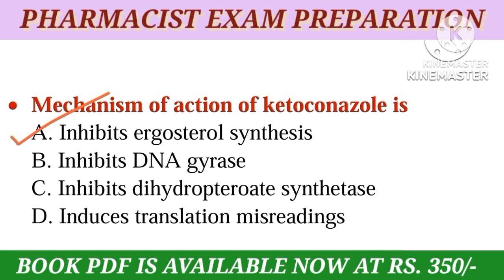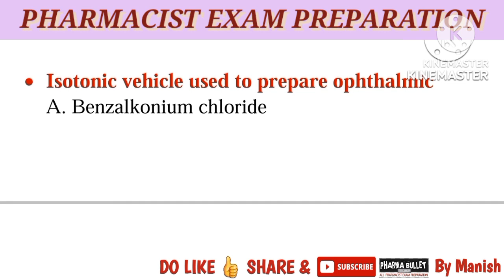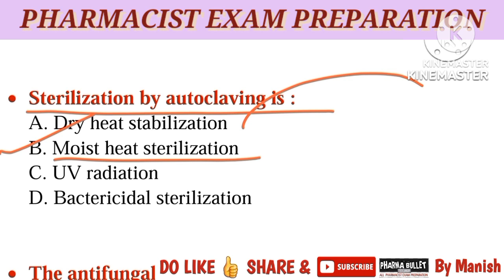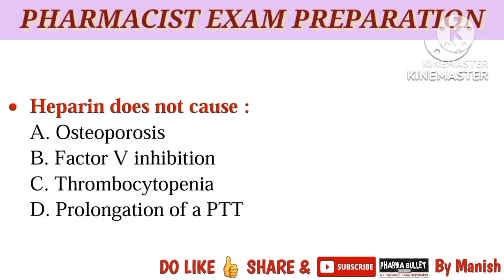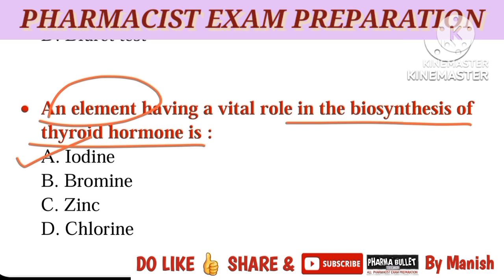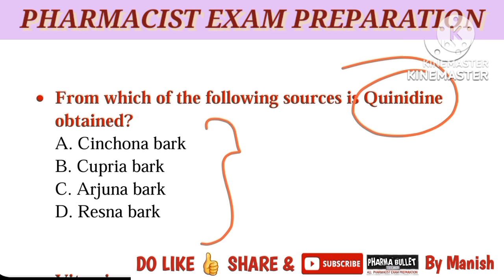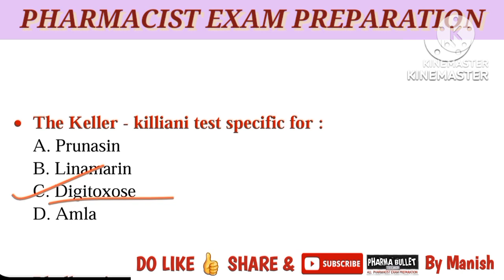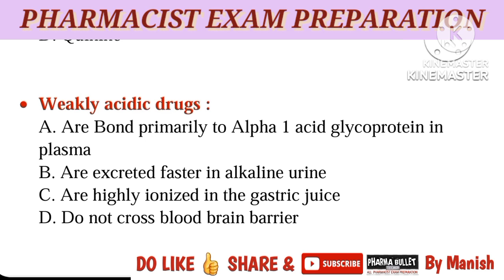Pharmacist exam preparation | Aiims pharmacist exam questions | osssc pharmacist exam